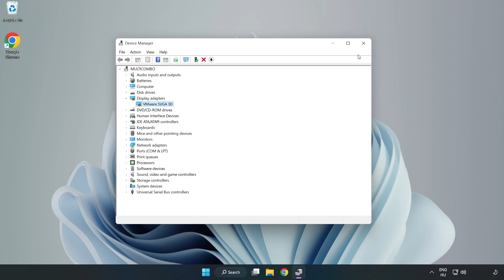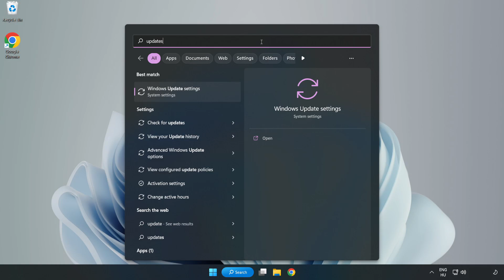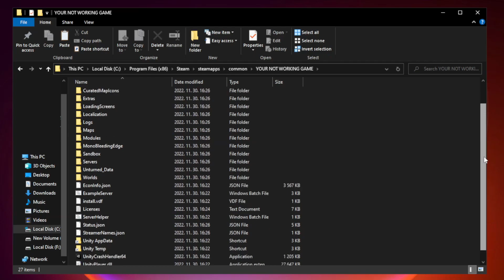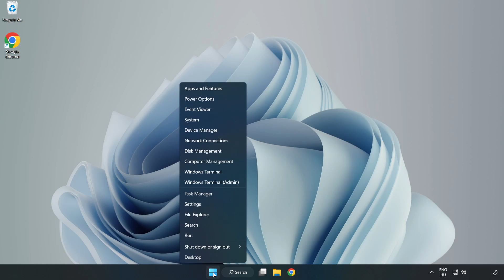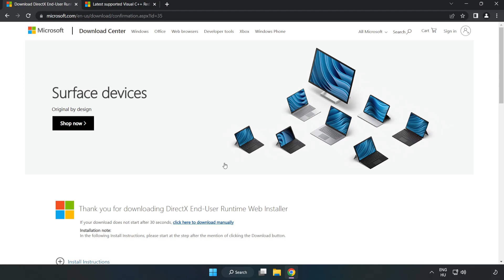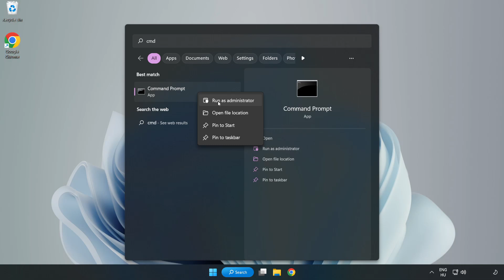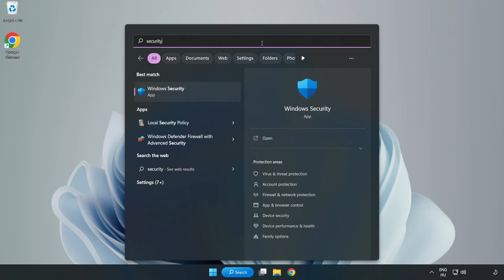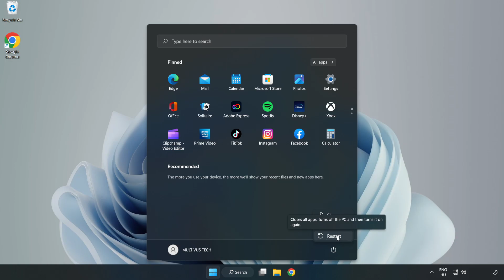FIX Undisputed Crashing, Not Launching, Freezing, Stuck, Black Screen & Errors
I'm going to show How to FIX Undisputed Crashing, Not Launching, Freezing, Stuck, Black Screen & Errors